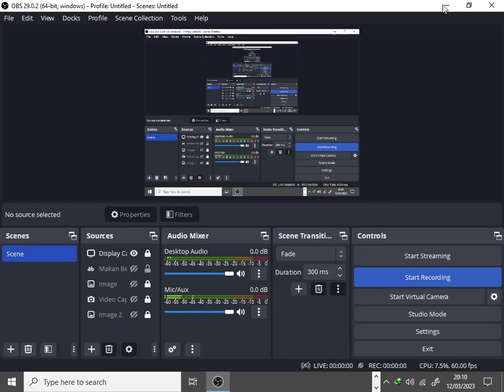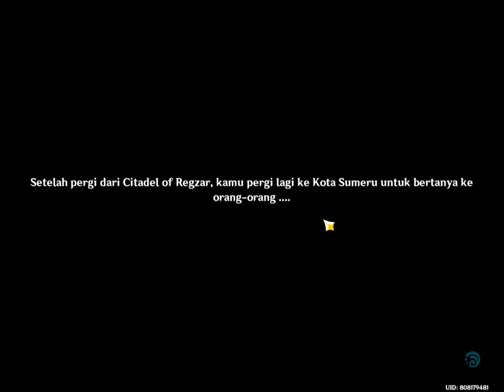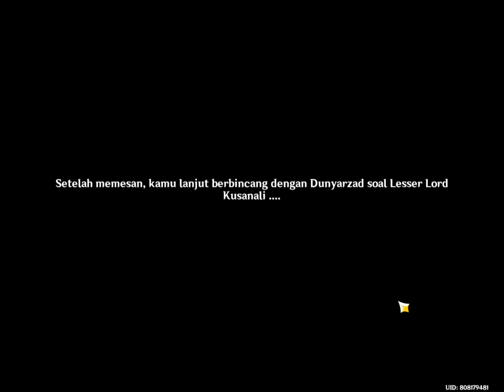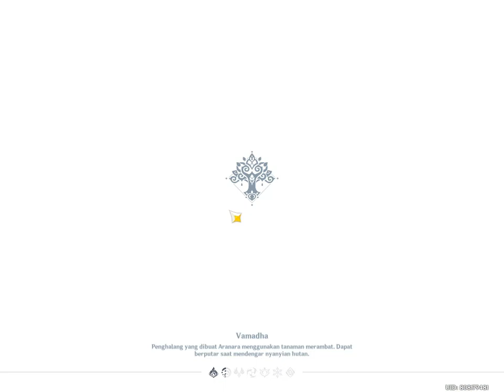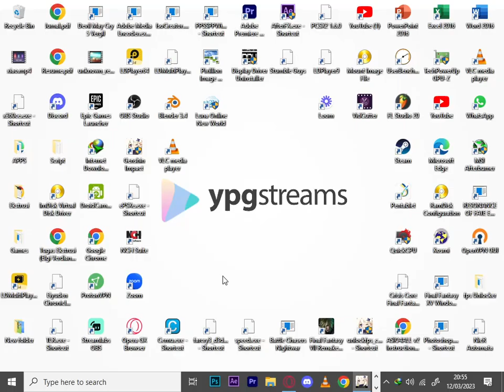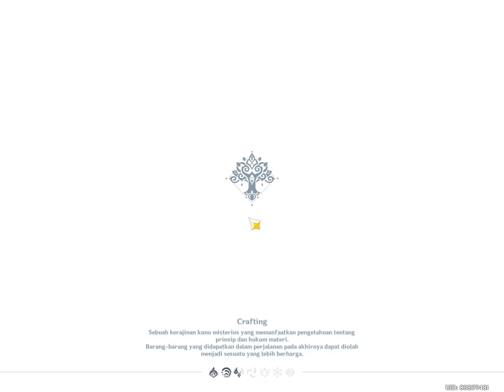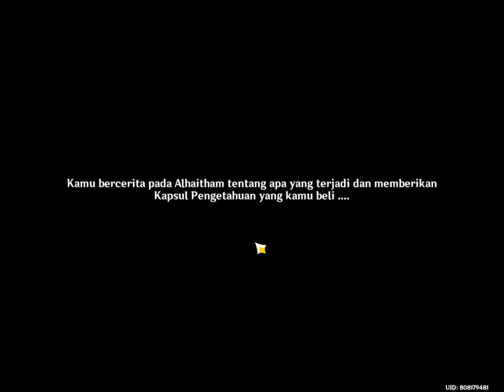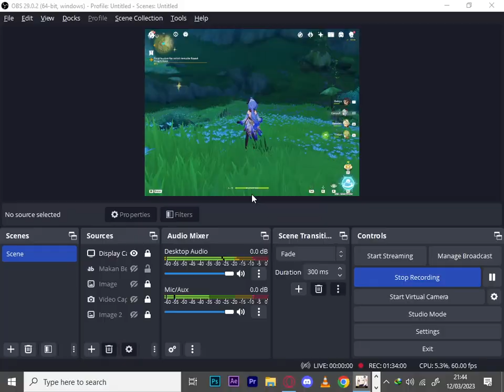Sumeru Archon Quest 2 - Dunyarzad & Akasha [Gameplay Archive] - Genshin Impact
Hope u enjoy my videos.